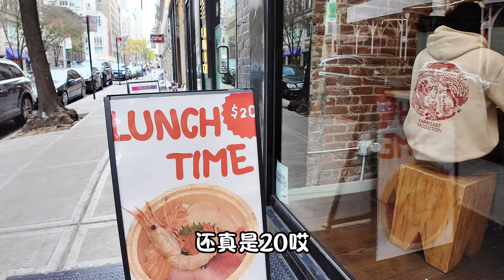The Most Affordable Sashimi Bowl in NYC | Hidden Gem Food Review| 全纽约最便宜的生鱼片拌饭！在曼哈顿花20美金能吃多少生鱼片🍣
🥢 Affordable Sashimi Bowl in NYC? Yes, Please! 🍣
In this video, we uncover a hidden gem in New York City serving the most budget-friendly and delicious sashimi bowl you can find! Fresh, flavorful, and packed with premium cuts of sashimi, this dish is perfect for seafood lovers looking for amazing quality without breaking the bank.

小红书：Amy说一说
Instagram账号：ciaoamychen